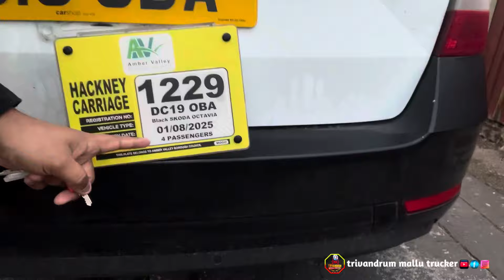🇬🇧കുഞ്ഞുങ്ങളുടെ സുരക്ഷാ നിയമങ്ങൾ . Amazing 🔥uk